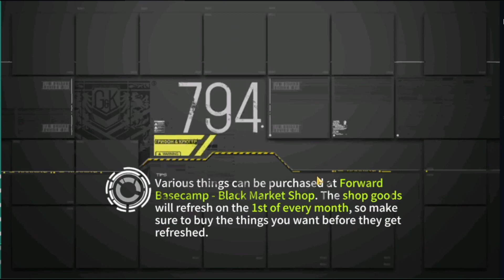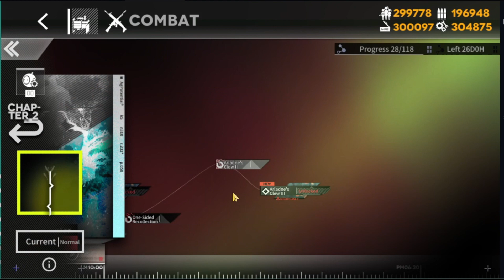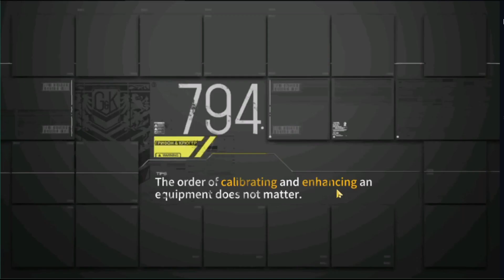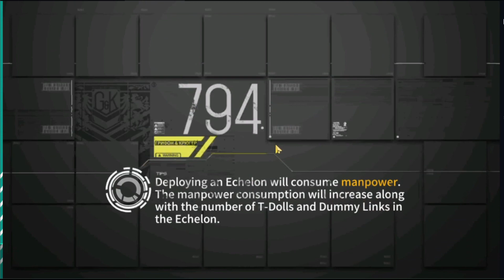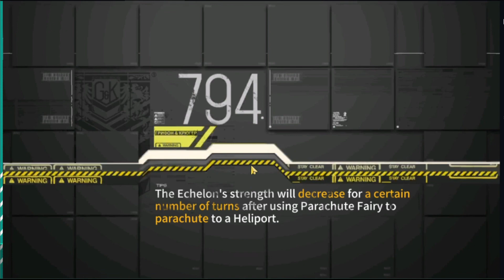Guías Girls Frontline ~ Evento Mirror Stage ~ Capitulo 2 ~ Ruta Shikikan y Angelia (Normal).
Al finalizar el capitulo 2 se abre el mapa Infinito de este capitulo, también tendrán acceso al mapa de Raid de Mirror Stage, traten de participar este es el mas accesible de todos los que han hecho.
Link para donaciones.
Referencias usadas en el video.
0:00 Shikikan ~ Ship of Theseus II.
6:13 Shikikan ~ One Side Recollection.
7:12 Shikikan ~ Ariadne's Clew II.
16:04 Shikikan ~ Cretan Laberinth II.
28:21 Shikikan ~ Dreams on the Island of Dia II.
36:56 Angelia ~ Heraclitus River II Ruta 1
41:33 Angelia ~ Heraclitus River II Ruta 2
44:54 Angelia ~ The Grain Millet II
51:48 Angelia ~ The Prisioners Dilema II.